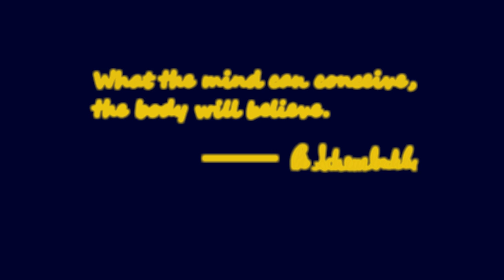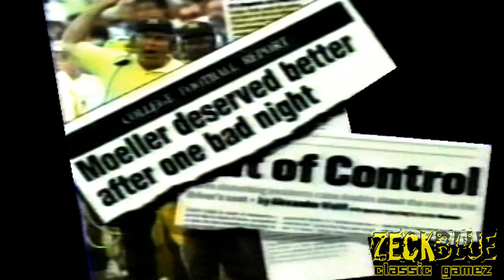Classic Gamez: 1995 #17 Virginia vs #14 Michigan, 1st Half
In 1979, an assistant by the name of Lloyd Carr came in under Bo Schembechler's wing to coach the Defensive Backs in Ann Arbor.  Bo promised Illinois that it would be the biggest mistake they ever made.  Granted Illinois didn't exactly establish prominence in the world of College Football since the event.  But Carr was around a long time.  In fact, Carr stuck around and was successful enough to eventually be named Head Coach of Michigan in 1995.  Here, Coach Carr heads up his first game to a memorable finish, that of the famous 1979 Indiana game.  This is the first half version, Part 1 of 3...